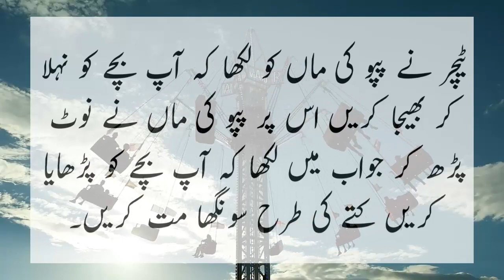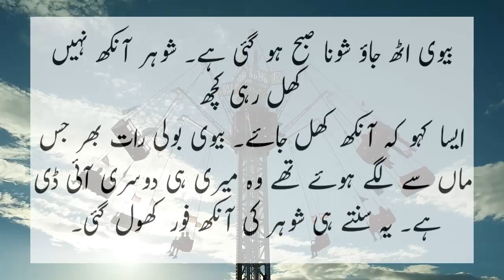Bivi boli subha ho gye hai Uth Jao Jokes by Ntv Urdu 2023